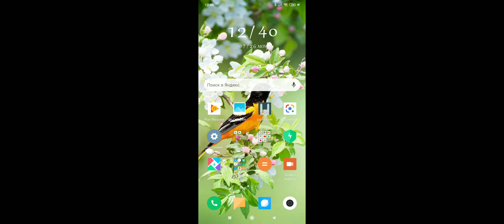прохождение игры the white stork